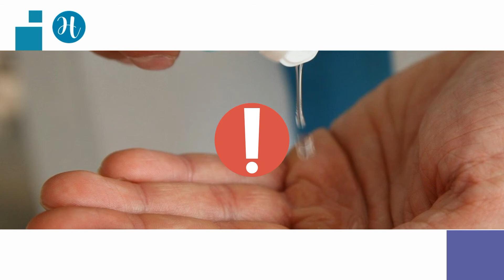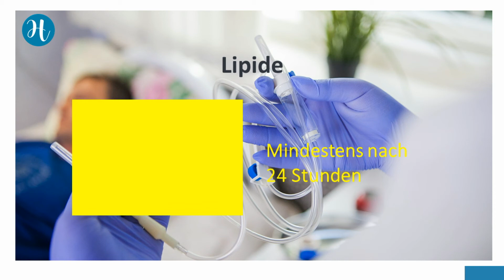Wechselintervalle von Infusionssystemen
Was ist ein Infusionssystem? Welche Komponenten gehören dazu? Welche Wechselintervalle empfiehlt die Hygienekommission des RKI?